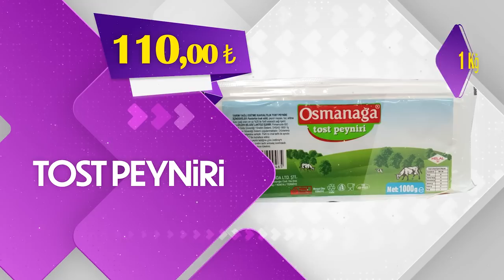NARLIDERE (AVGAN) KÖYÜ - (Aktekke Gıda ile Buram Buram Karaman)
Türkiye 'nin ve Karaman 'ın köylerinin tanıtıldığı ve köy hayatı 'nın , köy yaşam 'ın nasıl olduğunu sizlere ulaştırıyoruz.  Köy gezlilerimiz de  bu gün Bozkandak Köyündeyiz..